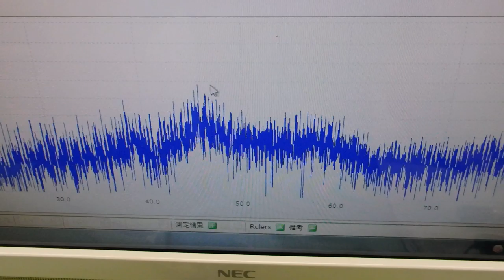メガヘルツの超音波発振制御プローブ ultrasonic-labo